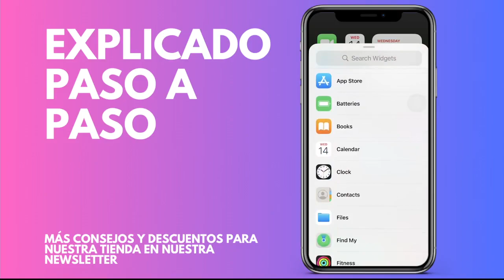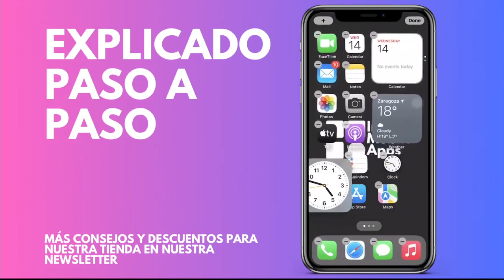Cómo agregar un widget de reloj al iPhone